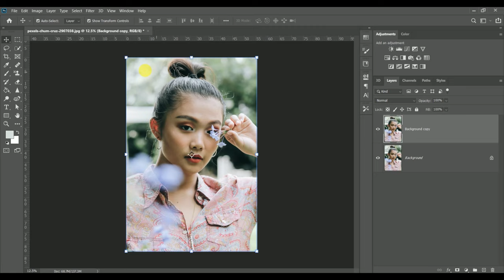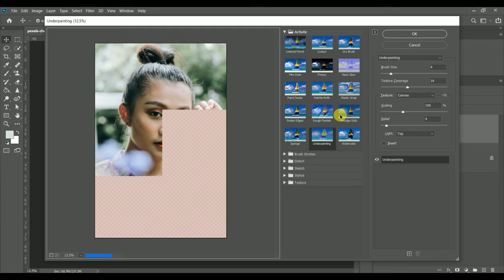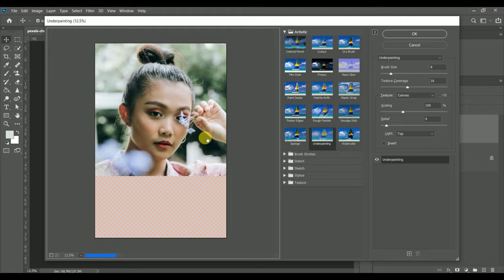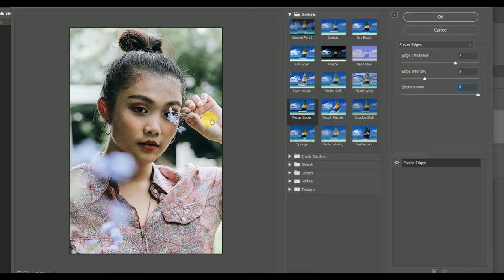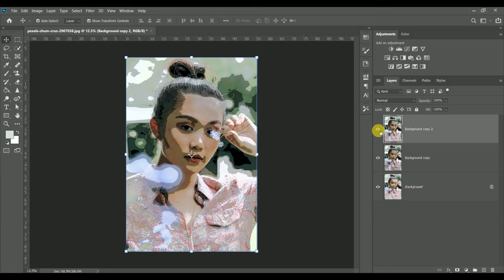How To Create Brilliants Water Color Effect In Photoshop cc 2024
Create Brilliants Water Color Effect In Photoshop cc
watercolor portrait, Photoshop watermark effect, Free watercolor effect, free action for watercolor, Photoshop watercolor paint free action,
in this video i will you show you how to make water color painting effect, with photoshop editing video its easy to do and make but you knows about tool also some filter to how they work on photoshop cc,

OUR QUAIRESS-
Watercolour painting in photoshop
Water-colour painting in photos shop cc
Watercolour painting photoshop tutorial
Real digital watercolour painting in photoshop
Water-colour painting in adobe Photoshop
Watercolour painting in photoshop tutorial
How to create paint effect in photoshop
How to make paint effect in photoshop
How to do paint effect in photoshop